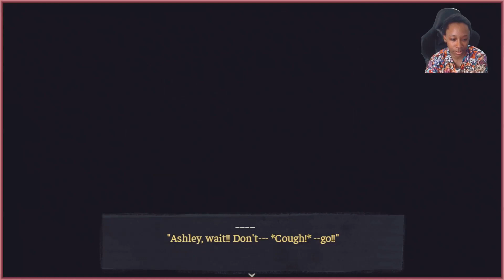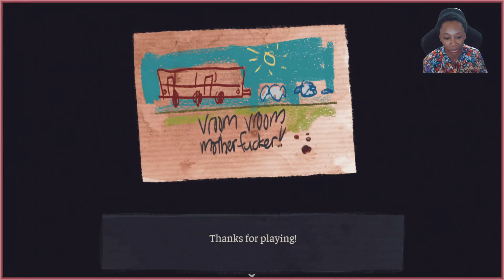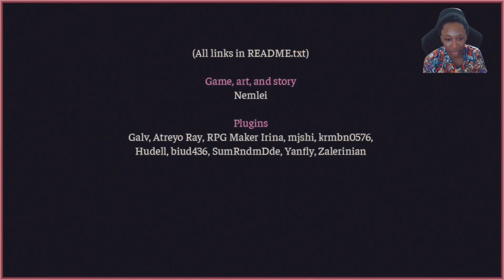The Coffin of Andy and Leyley ║ New Story Rich RPG ║ (Full Game)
║ Itch.io ║ Full Game ║ New ║ Role Playing ║ Visual Novel ║ Female Protagonist ║ Horror ║ RPG Maker ║ Story Rich ║

🡻 More Info 🡻

║ Intro 0:00  ║
║ Gameplay 0:17  ║
║ Outro 1:17:49  ║

〖Game〗

by

Nemlei

Brother and sister practice cannibalism after witnessing a botched satanic ritual.

Walk-n-talk adventure with light puzzling.

- 1 ending (60 mins)
- strong language
- mild gore

〖CONTROLS〗

Keyboard:

WASD / arrows Move
Shift Run
E / Space / Z Interact
Q / Esc / X Cancel/Menu
F4 Toggle Fullscreen
F / PageDown Fastforward dialogue

Controller (PS/Xbox):

Arrows Move
Square/X Run
X/A Interact
O/B Cancel
Triangle/Y Menu
R1/RB Fastforward dialogue

〖Music〗

〖Their Music〗

〖Social Media〗

〖Credits〗